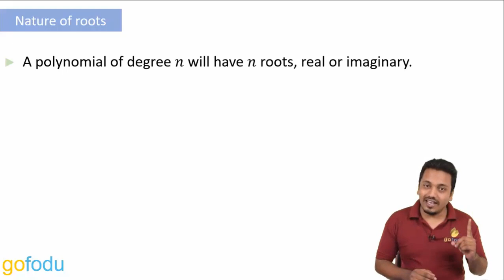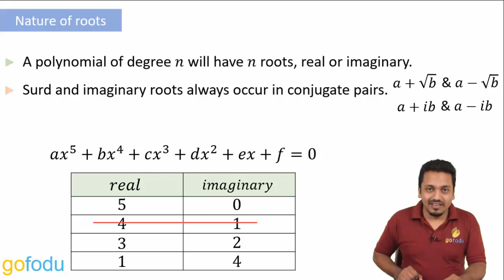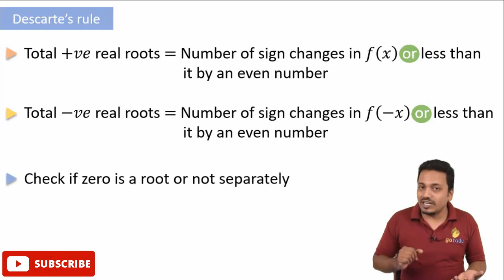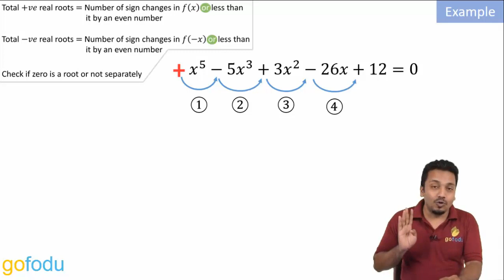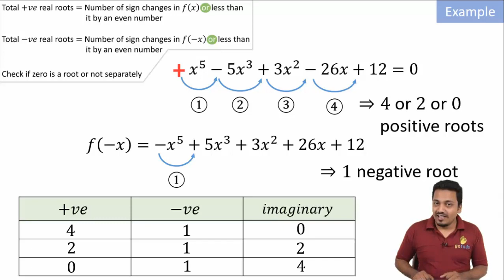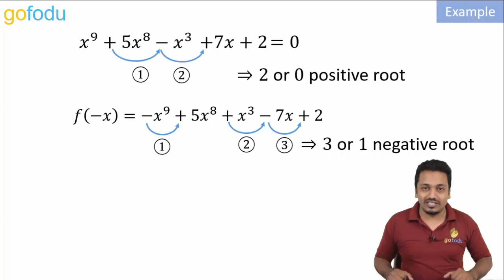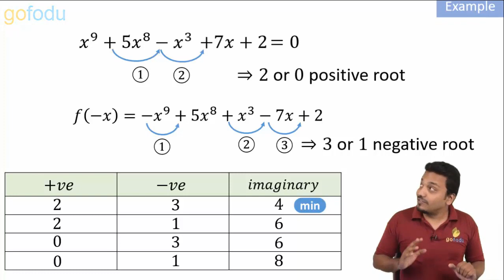Nature of Roots | Algebra | Quantitative Aptitude Series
Master "Nature of Roots" with this tutorial for the CAT MBA exam. Learn the essential techniques and strategies to solve problems efficiently with examples shown. Check out the following playlists for complete preparation:

Logical Reasoning and Data Interpretation

Verbal Ability and Reading Comprehension

Happy learning!!